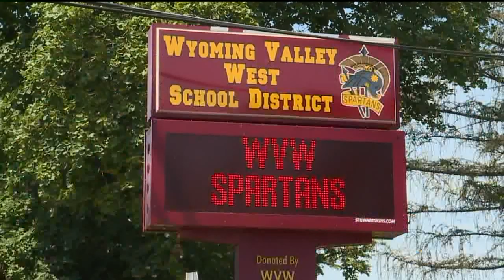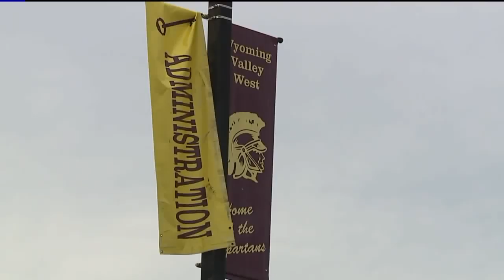School District That Threatened Foster Care for Kids Who Didn`t Pay Lunch Debt Accused of Refusing C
The Wyoming Valley West School District made national headlines for sending letters to parents threatening to have their children put in foster care if they don`t pay off their school lunch debt. Now, a Philadelphia businessman has offered to pay off the debt, but the school turned him down.